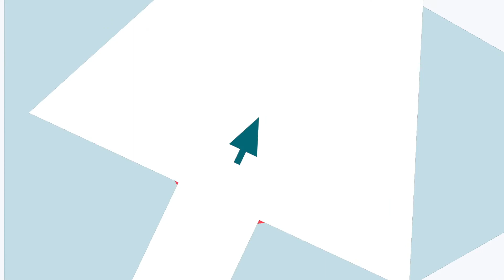Websérie AfterWork « La géographie des entreprises » : Bpifrance Université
Voir l'intégralité du Mooc Parcours PME dédié aux jeunes talents
Inscription gratuite.

Découvrez la websérie « AfterWork », l'émission du monde de l'entreprise qui bouscule les idées reçues. Tout au long de cette série, retrouvez nos 2 acteurs, Nagissa et Léo, 2 personnages hyper attachants à la découverte du monde de l’entreprise et qui partageront leurs expériences professionnelles.
Dans ce premier épisode, il sera question de géographie. Nagissa et Léo se retrouvent après quelques mois. Ils confrontent les atouts de leurs lieux de travail respectifs. Comment les entreprises se répartissent-elles sur notre territoire ? Où trouve-t-on la meilleure qualité de vie ? Pourquoi parle-t-on de reconquête du territoire ?
Entre un job dans une grande entreprise à Paris et un emploi dans une PME en province, parfois les préjugés ont la vie dure et il est temps de faire le point et de rétablir quelques vérités.

et retrouvez toutes nos formations en ligne